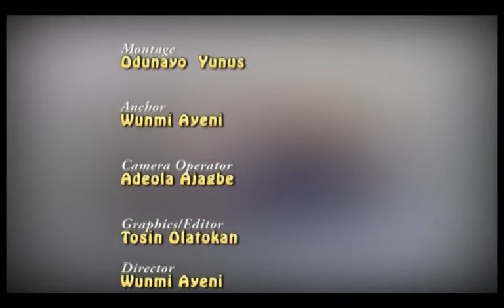EXCLUSIVE INTERVIEW WITH HON.OMOTAYO ODUNTAN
HON. OMOTAYO ODUNTAN, MEMBER LAGOS STATE HOUSE OF ASSEMBLY HIGHLIGHTS HER ACHIEVEMENT AT THE ALIMOSHO  CONSTITUENCY SHE PLEDGES TO DO  MORE..